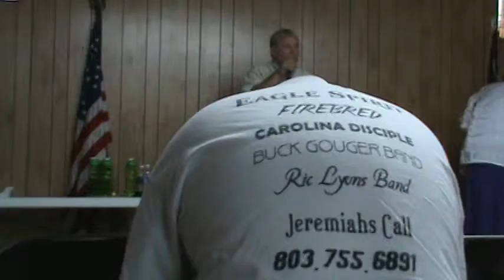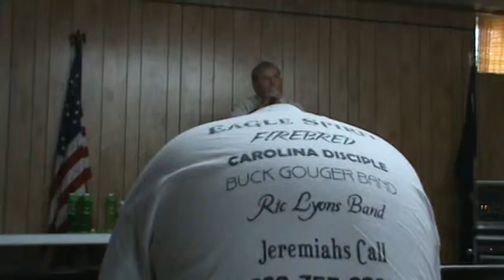Alter Call Evangelist Joseph Carter Freedom Light IPHC June 15 2014 2 Saved